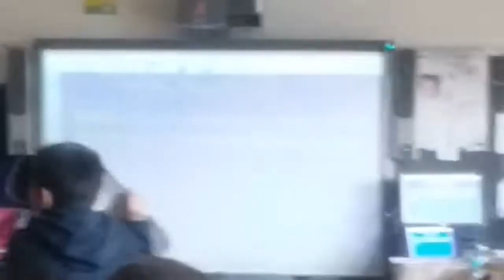jerry in skool